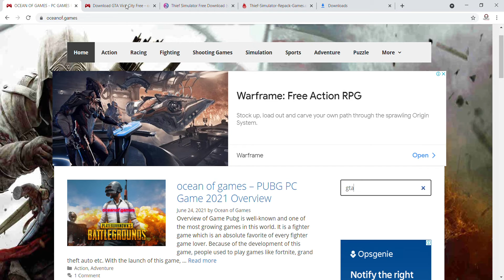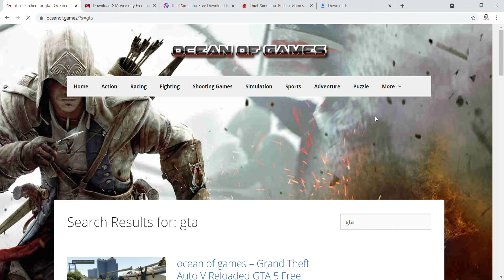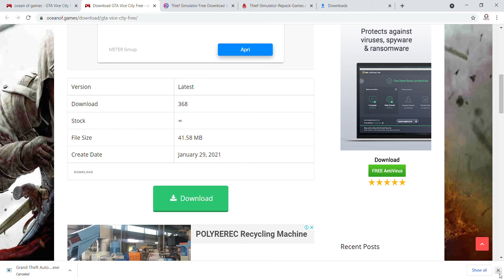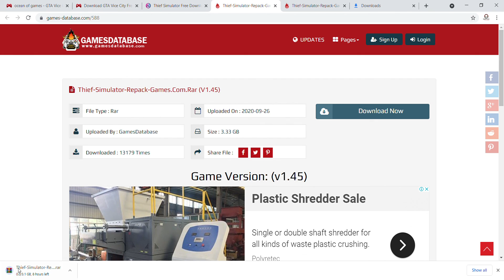HOW TO DOWNLOAD FREE GAMES ? ඕනෙම GAME එකක්..FREE Download කරගන්නෙ කොහොමද ?